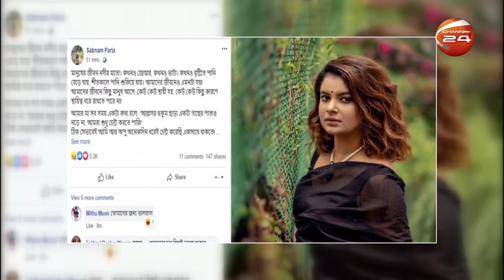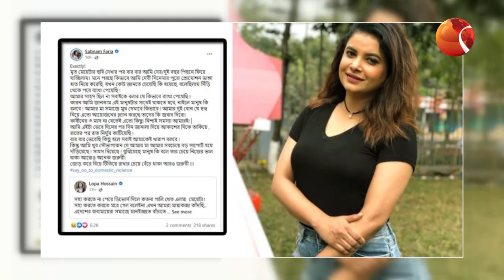শবনম ফারিয়ার দাবি স্বামীর নি-র্যা-ত-নে হাত ভেঙ্গেছিল | Sabnam Faria | Channel 24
»» Office Address:
Bangladesh.